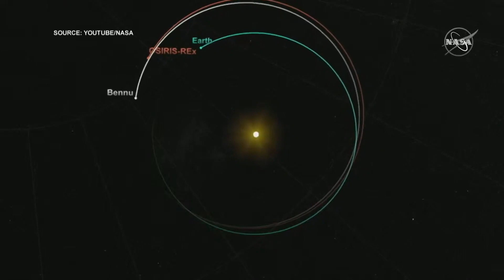NASA spacecraft returning to Earth with 4.5-billion-year-old asteroid dust | Your Morning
It's expected to land back on Earth in 2023.